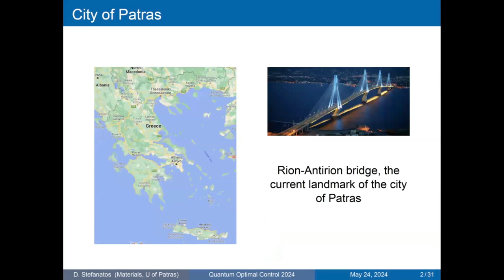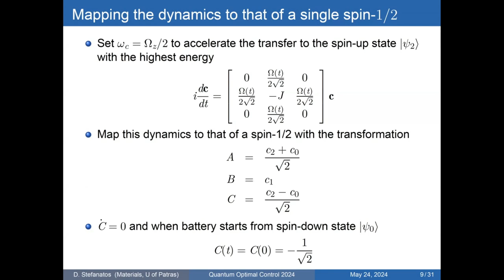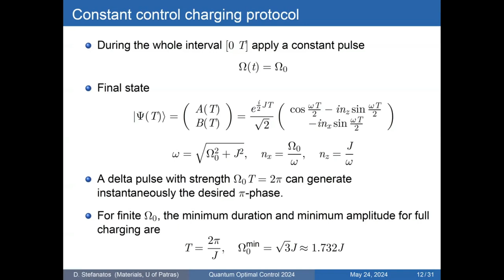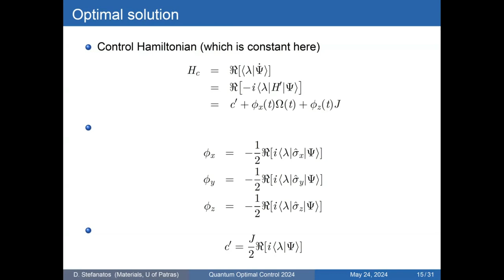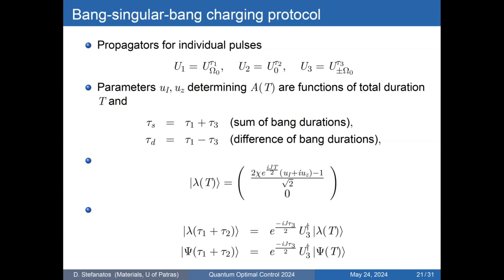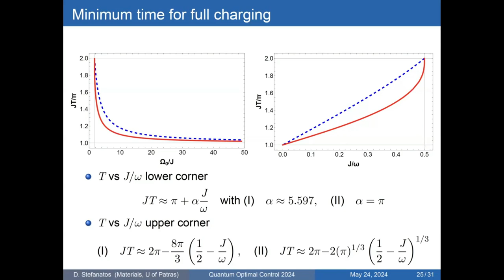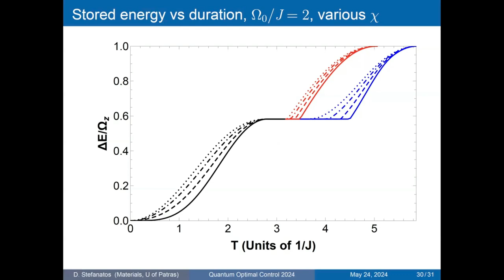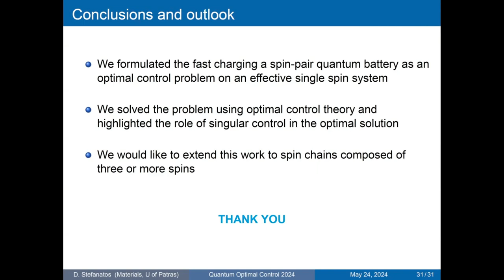Dionisis Stefanatos - Fast charging of an Ising spin pair quantum battery using optimal control